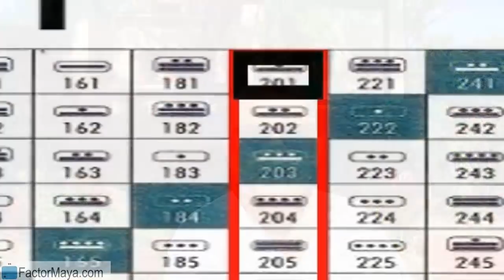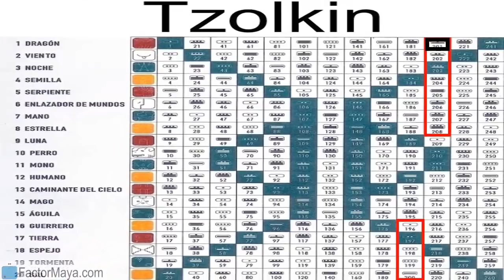Domingo 10 Diciembre 2017. Dragon Ritmico. Kin 201. Calendario Maya Tzolkin Galactico.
Equilibramos para enfrentar los miedos que nos frenan, trascender el ego, confiando en que la fuete creadora siempre nos nutre, nada nos falta en nuestro camino. El Dragon nos invita a confiar, evitar preocuparnos inecesariamente y ocuparnos. Entre mas agradecemos las bendiciones que poseemos, mas abrimos las puertas de la abundancia. Enfrentar nuestros miedos. Cuando los enfrentamos, desaparecen.